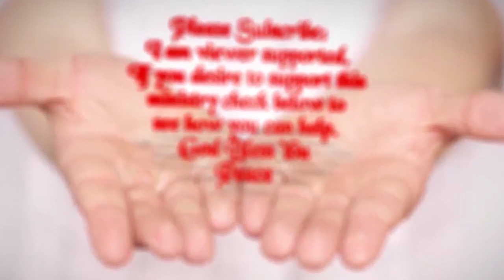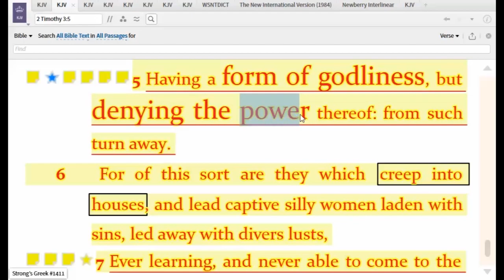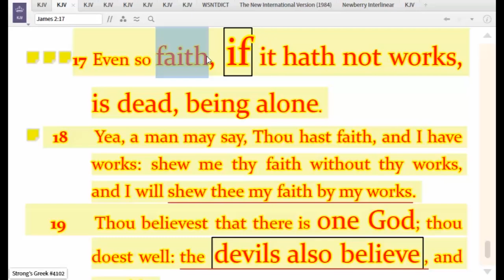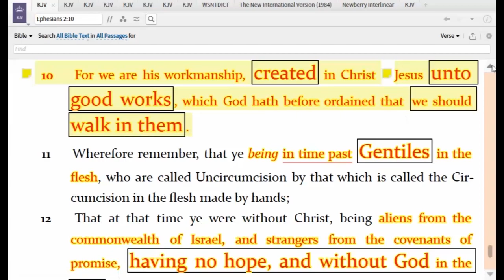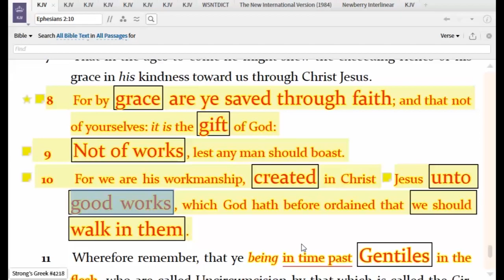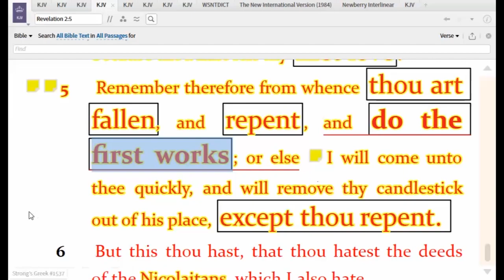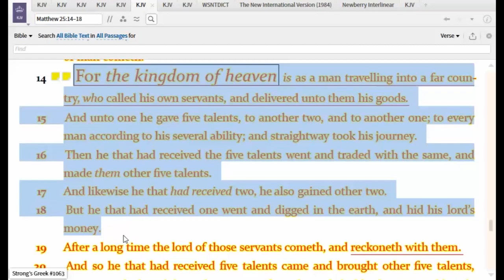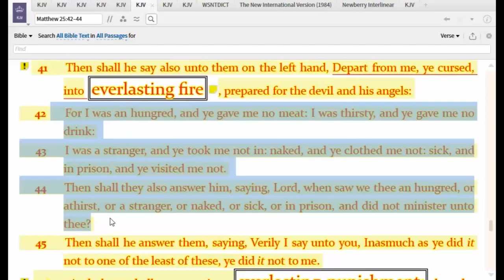Bible Study with Levi - Missing Scriptures from the Bible are Found (Works of Faith)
I love you all - Our Time is Running out: This ministry is viewer supported - To help me with a DONATION click the link here: 1) or Email me for mailing address at

Join our Online Chat Room:

INSTRUCTIONS to JOIN CHAT ROOM:
BE sure to join our ONLINE Chat Room on Sundays 5-9 pm (ET) NYC Time. It's free. - Set up your Free Account - Then, on SUNDAYS ONLY, find our Chat Room which is called: "Beware of Spiritual Deception." It is located in the Spiritual/Religion/Christian Area. Be sure to add my user-name Levi77 (Make Sure you come at the TIME WE ARE OPEN: 5-9 pm ET Eastern Time USA)